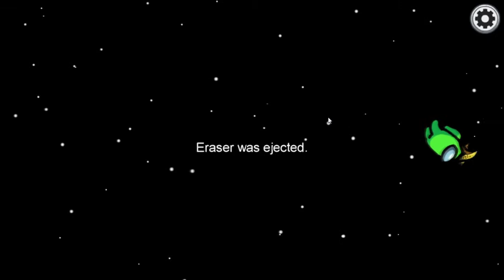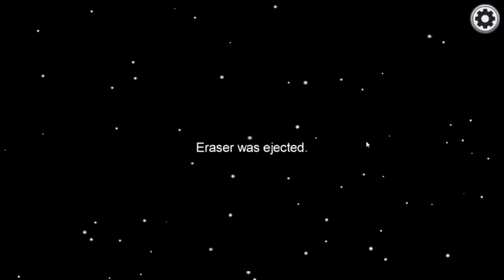Among US | NEJHORŠÍ PLAY ZA IMPOSTERA!?!?!